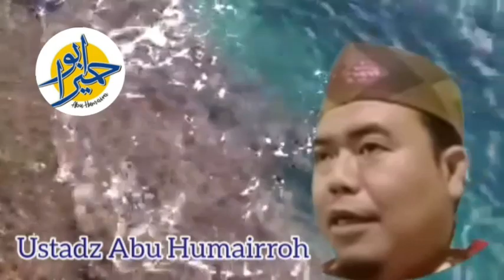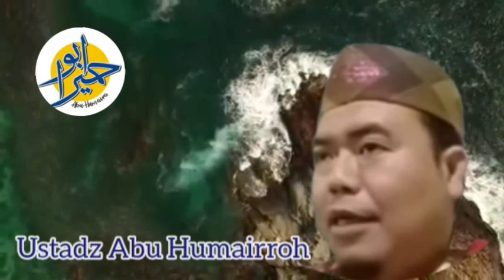ASHABUL FIIL oleh ustadz Abu Humairroh○minfals